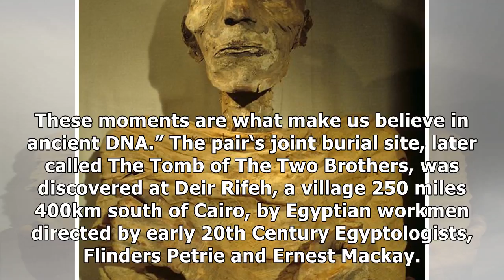Historical dna assessments resolve manchester mummy sibling thriller